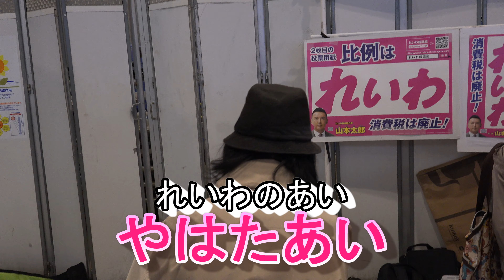やはた愛 れいわの愛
10/28日大阪京橋に来られていました。
山本太郎さんの演説後、少しだけ撮影。
やはた愛さん！頑張ってください！